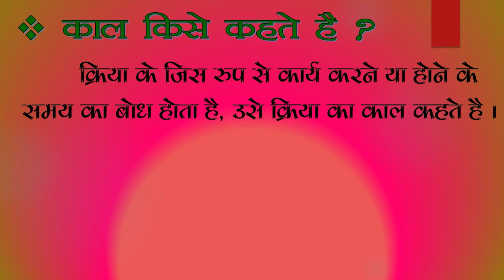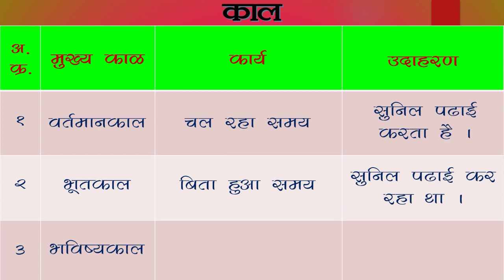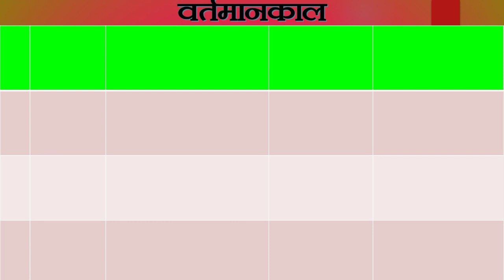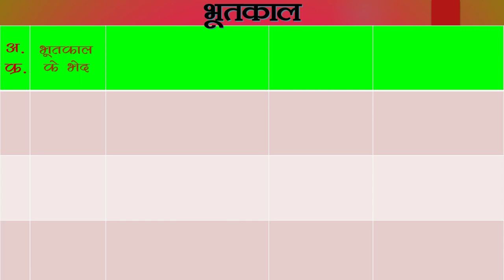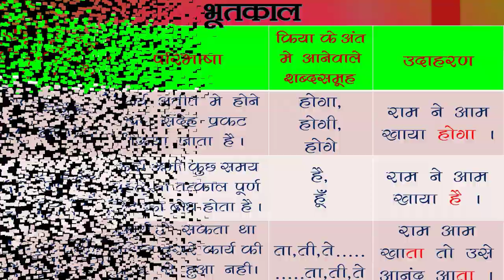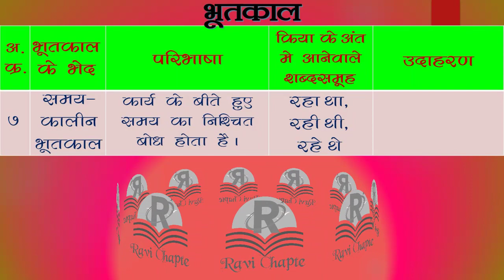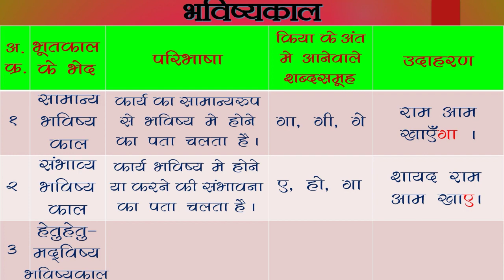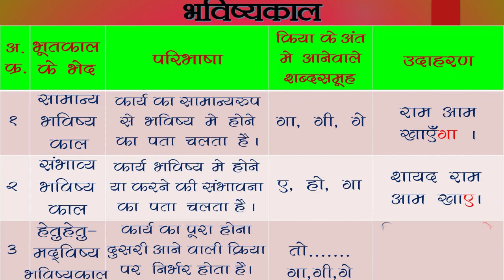हिंदी व्याकरण । क्रिया के काल । काल के भेद । hindi vyakran kal । hindi vyakran kal ke bhed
हिंदी व्याकरण । काल । क्रिया के काल । वर्तमानकाल । भूतकाल । भविष्यकाल
hindi vyakran kal
hindi vyakran kal ke bhed
vartman kal
bhutkal
bhavishya kal